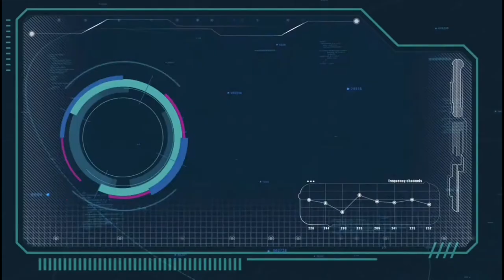DEAD BY DAYLIGHT | PROP HUNT